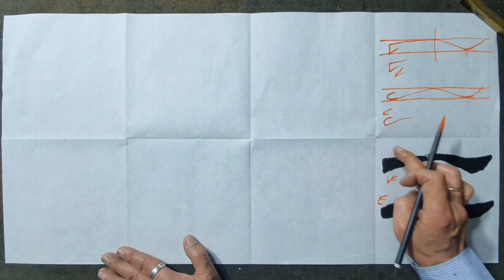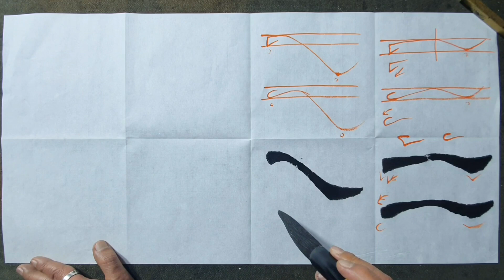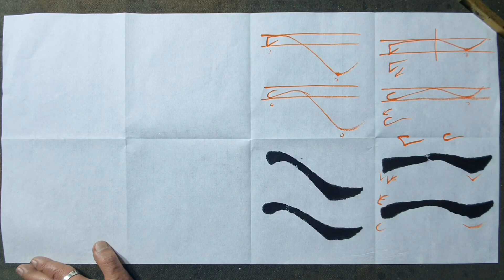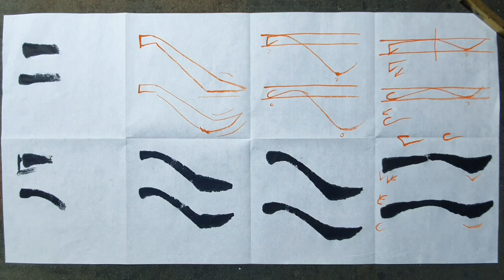예서 서예 "필수시청" 방필과 원필의 차이는 무엇인가? "상세설명포함"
교남연서회동아리 활동지원안내

인사동을 중심으로 활동하고 있는 교남연서회에서는
동아리활동을 하고자 하는 분들께 서예와 문인화의
체본 및 첨삭지도를 해드고 있으며, 서예생활을
즐겁게 하실 수 있도록 활동지원도 병행하고 있습니다.
많은 혜택을 누려보시기 바랍니다.